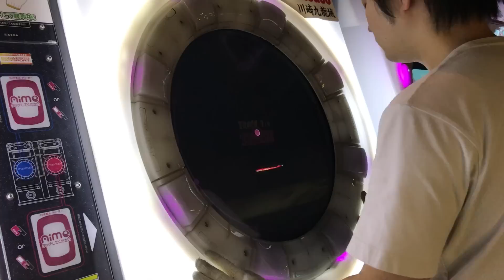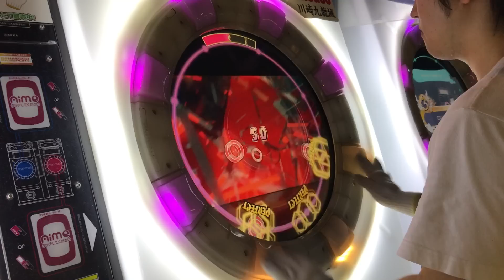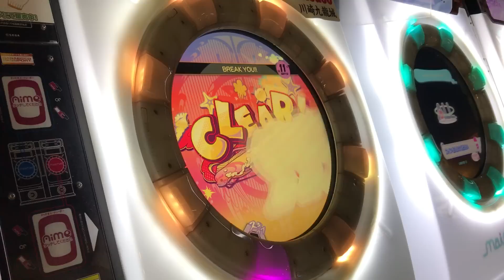【直撮りmaimai】 BREAK YOU!! MASTER 理論値AP (Player:Anthoney)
Player:Anthoney (twitter→@DJ_CELICA)

ノリと勢いでできてる譜面w